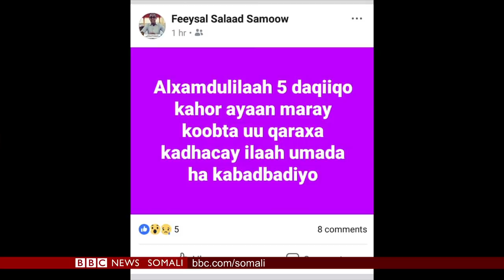WARARKA TELEFISHINKA BBC SOMALI TV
Qodobada wararka caawa ugu waaweyn waxaa ka mid ah: Waa maxay saameyntii ka dhalatay qaraxyadii Muqdisho; Wareysi gaar ah oo uu Madaxweyne Ismaaaciil Cumar Geelle siiyay BBC-da iyo qodobo kale.